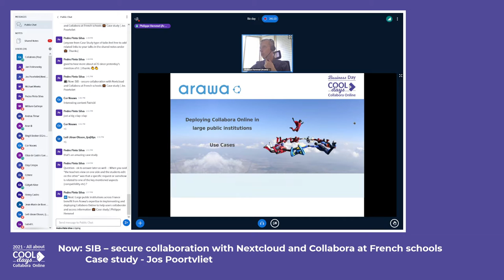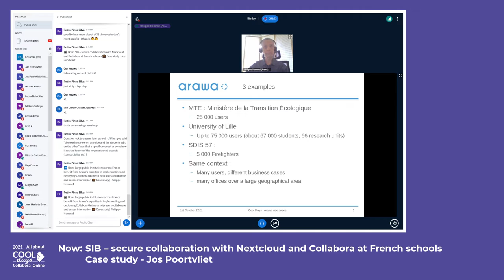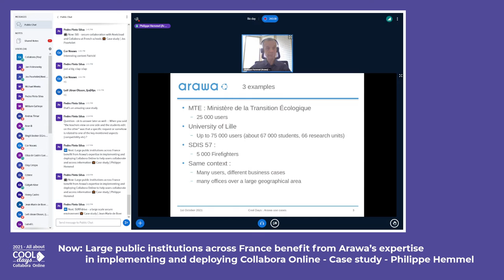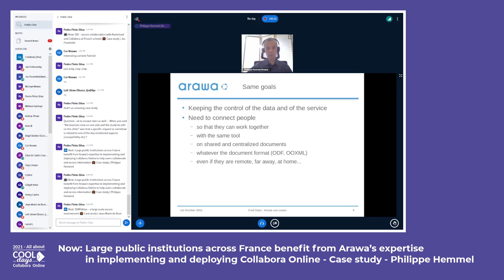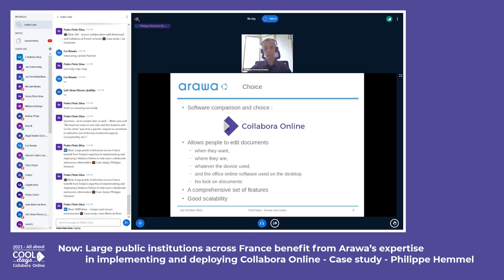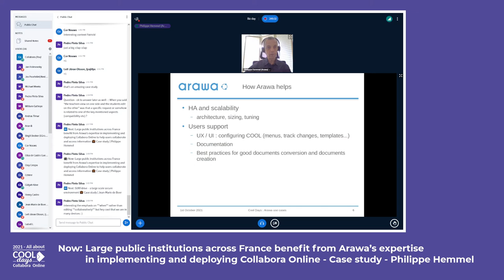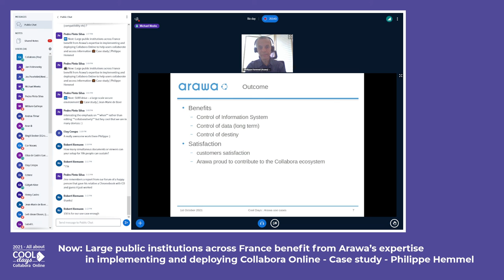Large public institutions across France benefit from Arawa's expertise 🆒 COOL Days 2021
Large public institutions across France benefit from Arawa’s expertise in implementing and deploying Collabora Online to help users collaborate and access information by Philippe Hemmel - COOL Days 2021 (Business Day), October 1st, 2021

The COOL Days are a conference all about Collabora Online – the online office suite by Collabora – and its possibilities for modern workflows. The Business Day focuses on key strategic and commercial issues: work productively everywhere, guarantee data security and how to partner to ensure successful deployment! Hear from executives, IT professionals, users how Collabora Online and partners give you best-in-class performance, control of your documents, and security.